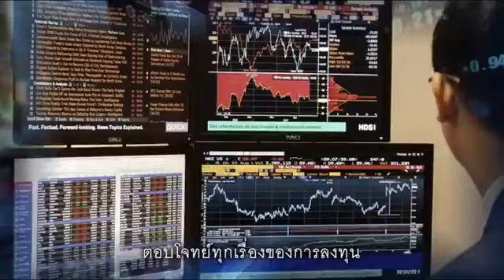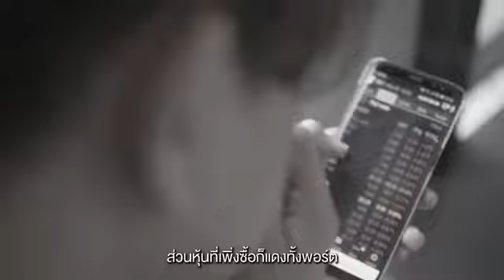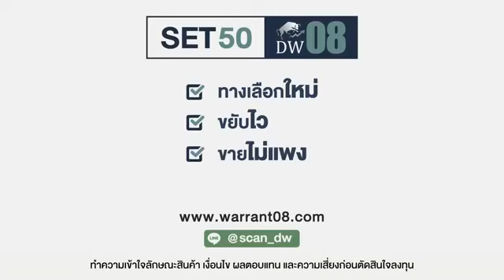ASP Meet the Listed Company : EA (31 ตุลาคม 2560)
บริษัทจดทะเบียนพบนักลงทุน บมจ.พลังงานบริสุทธิ์ EA
อะไรจะเป็นตัวขับเคลื่อน EA จากนี้ไป
ติดตามฟังทิศทางธุรกิจโรงไฟฟ้าพลังงานทดแทน รวมถึงกลยุทธ์ในการดำเนินงานธุรกิจใหม่แบตเตอรี่ โดยผู้บริหารของ EA คุณออมสิน ศิริ ผู้อำนวยการฝ่ายสื่อสารองค์กร ในวันที่ 31 ตุลาคม 2560 จาก Asia Plus Group Facebook สดทุกวันจันทร์ - ศุกร์ เวลา 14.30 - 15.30 น. คลิกเลย

สนใจให้ เอเซีย พลัส เป็นที่ปรึกษาและดูแลการลงทุนของท่าน โทร